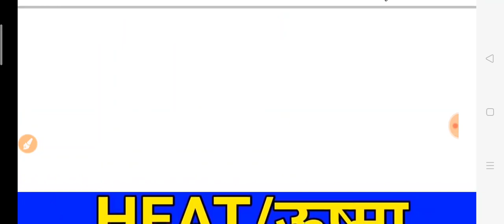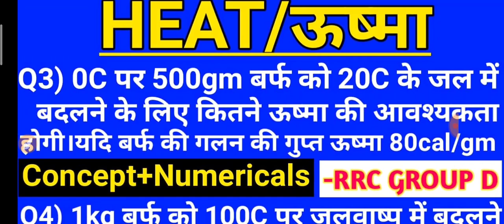RRC GROUP D। Physics Numerical । Heat(ऊष्मा) । Latent Heat(गुप्त ऊष्मा) से पूछे गए सवाल ।